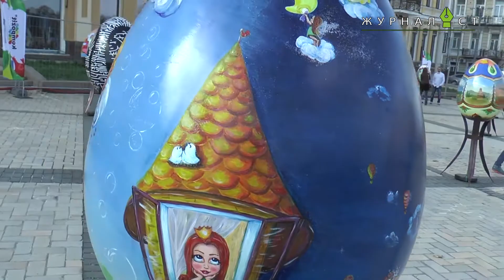В Киеве проходит VI Всеукраинский фестиваль писанок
На территории Национального заповедника открыт VI Всеукраинский фестиваль писанок. Фестиваль продлится с 8 по 23 апреля между Софиевским и Михайловским соборами.
Корреспондент «Журналиста» взял интервью у участников феерического действа: Стаса Кадачникова, Оксаны Шалимовой, Ольги Палий и Анны Мэй.